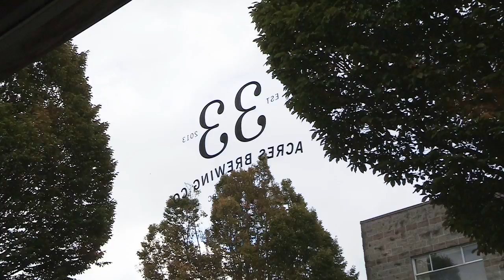Brewed Awakening Review at The Tap & Barrel: Parallel 49 Salty Scot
Jan Zeschky samples the Tap & Barrel's wares once again. This time he speaks with Parallel 49 brewmaster Graham With about his unique Salty Scot Salted Caramel Scotch Ale.